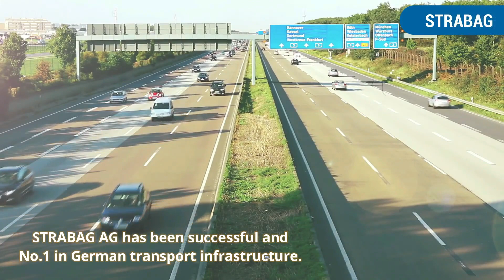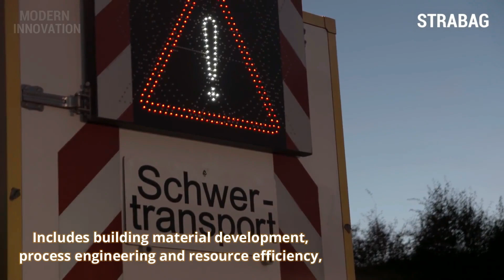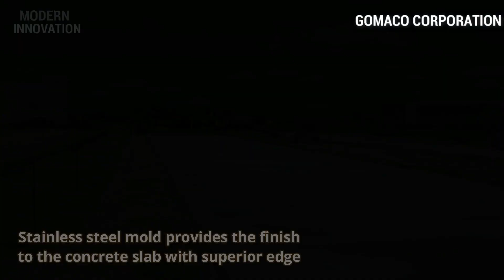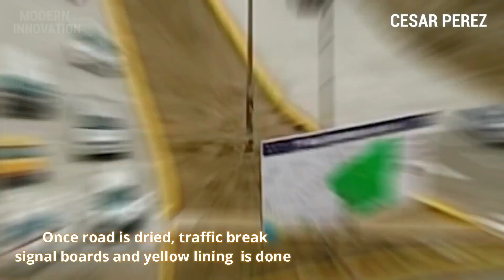Incredible concrete paving machine technology you'll see first time. Modern road construction method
Clicking on the LIKE button would help me to buy a cup of coffee :)

Incredible asphalt paving that you’ll see for the first time in your life. Amazing modern methods

Outer additional video inclusion

8. M Carrol Blacktop Service
Texaschipsealpaving. Com
Music Credits
Tuesday by Sascha Ende®

📒  Welcome to Modern Innovation,
On this channel we share everything about latest technology and modern Innovation. This includes Ingenious skillful workers, making process, Farming, construction, wood cutting, factory, processing, Harvesting, Agriculture, Production Process etc,

Ryan Here, I am a first year PhD Student and love making videos about modern tech and innovation, bringing them to you through complied videos.